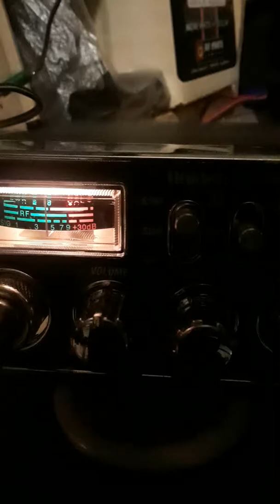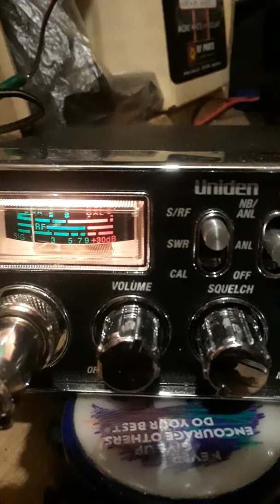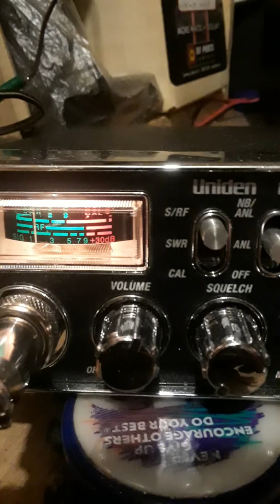November 7, 2017